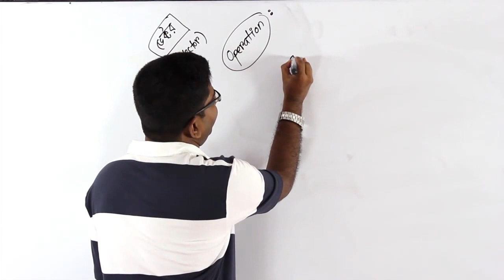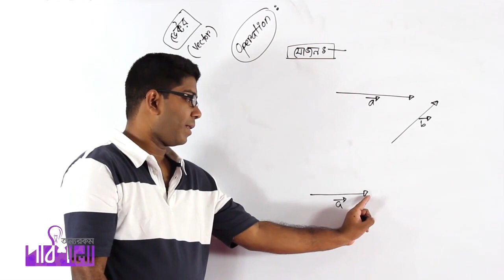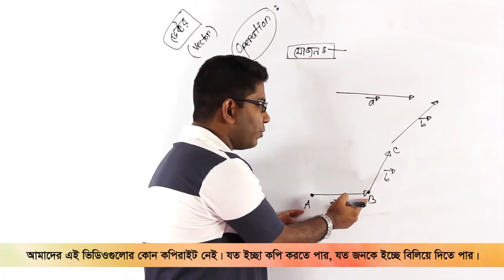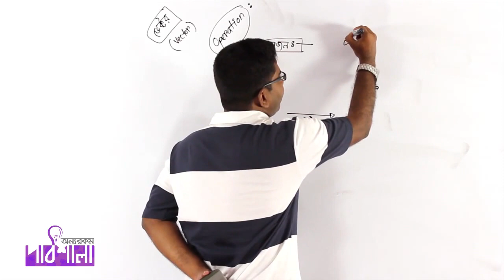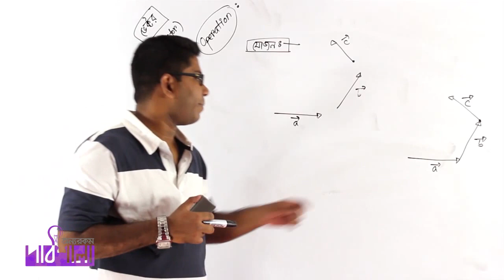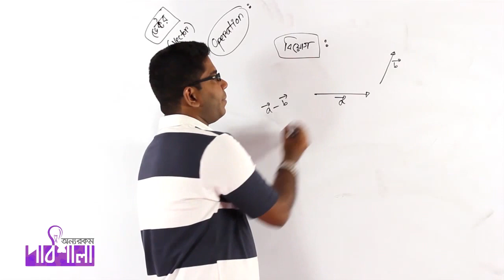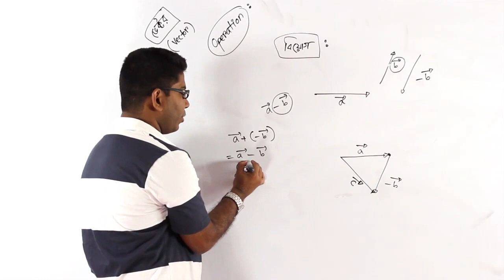04. Vector Operation | ভেক্টরের অপারেশন | OnnoRokom Pathshala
Video Title: OnnoRokom Pathshala_Vectors
Subject: Math
Topic: Vector Operation
Class: HSC 1st Year
Lectured by: Ashikuzzaman Rasel